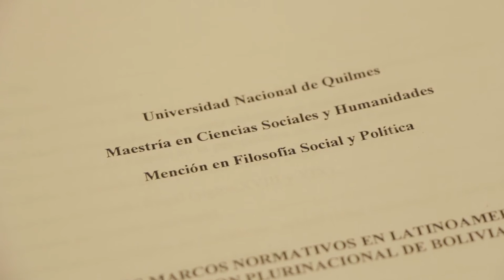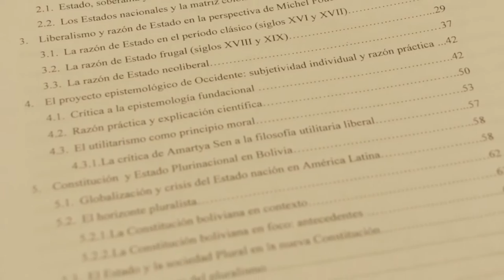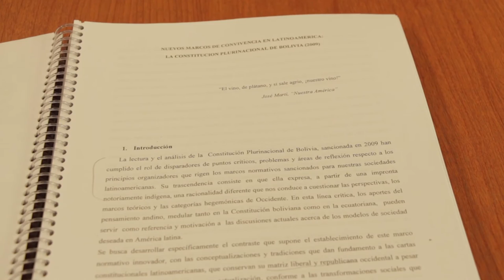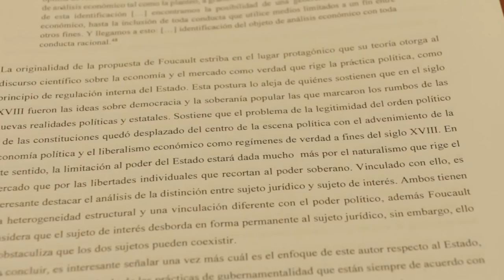Entrevista a Susana de Luque - Plurinacionalismo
Susana de Luque habla sobre plurinacionalismo. Entrevista realizada para  la Maestría en Metodología de la Investigación Científica y como parte de la preparación del "V Congreso de Epistemología y Metodología"